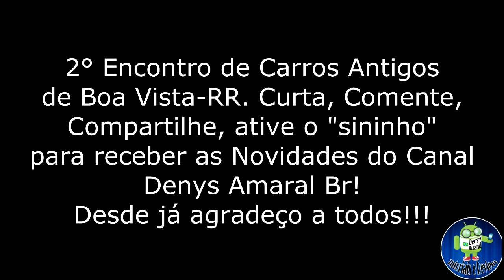2° Encontro de Carros Antigos de Roraima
Nesse Domingo, dia 26 de Maio de 2019, ocorreu o 2° Encontro de Carros Antigos mais esperado do Estado, organizado pelo Roraima Fusca Clube e a DNS Imagens Aéreas, juntamente com o Canal Denys Amaral Br Tutoriais e Reviews estavam lá para garantir essas belíssimas imagens a vcs, meus Inscritos!!!

***Equipamentos Utilizados***

Drone DJI Spark (Sparkiller)
Câmera SJCAM SJ6 Legend